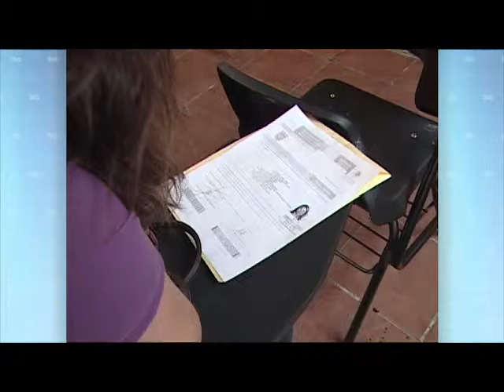Aguascalientes, Ags.- No habrá recortes en educación superior